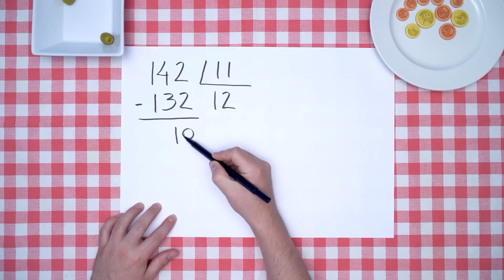¿Cómo calcular el resto de una división con calculadora? - Videotutorial | Secundaria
¿Quieres saber más sobre nuestra propuesta didáctica de matemáticas comprensiva, manipulativa, competencial y digital para Infantil, Primaria y Secundaria? ¡No te pierdas nada!

► Descarga el Octaedro de Rutinas y genera fluidez en el aula